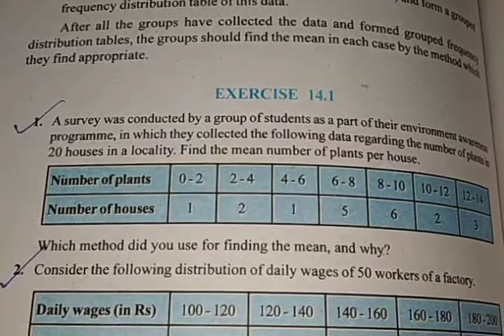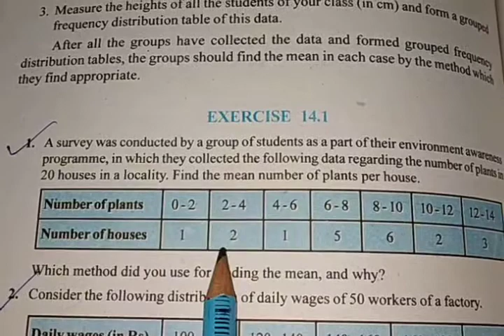Exercise 14.1 chapter 14 statistics solution of question number first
Class 10th subject maths chapter 14 statistics exercise 14.1 solution of question first by direct method